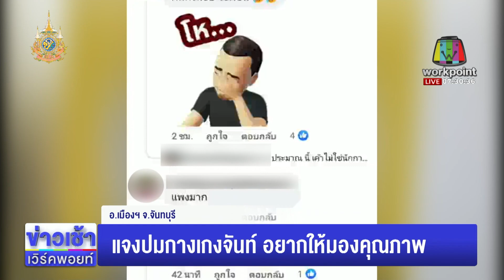ดราม่าสนั่น! “กางเกงจันท์”ราคาแพงเกินเหตุ l ตลาดข่าว - ข่าวเช้าเวิร์คพอยท์ l 21 ก.พ.67